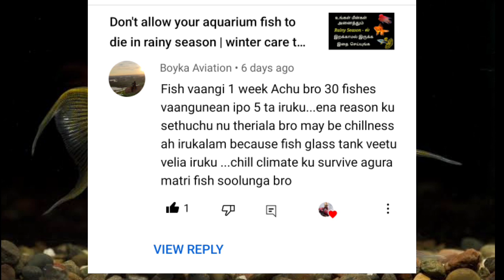RAINY & WINTER SEASON🥶.. HOW TO CARE AQUARIUM FISHES | COLD WATER FISHES | TAMIL | SR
Rainy season aquarium fish care tips tamil...
SR YT